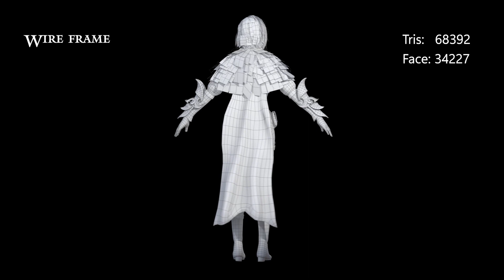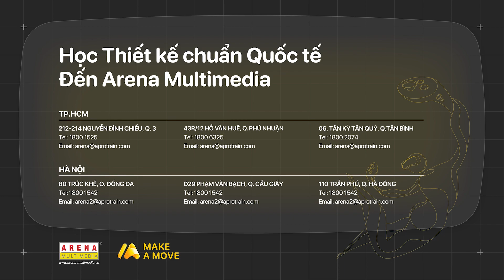Đồ án Thiết kế Game 3D| Orvelia | Arena Multimedia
Đồ án kỳ 4 - 3D Game Design - Đồ án lớp D2008L2
(Arena Multimedia - 43R/12 Hồ Văn Huê, Phường 9, Quận Phú Nhuận, TP HCM)

Orvelia - The story
   Cốt truyện của game bắt đầu với mối thù sâu nặng từ ngàn năm giữa loài người và ma tộc tại vùng đất Orvelia.
   Reina, một cô gái trẻ, đã trải qua một tuổi thơ bình yên và hạnh phúc tại ngôi làng của mìn. Tuy nhiên vào một đêm kinh hoàng, ma tộc xâm chiếm ngôi làng và gieo rắc sự tàn bạo cùng chết chóc. Reina đã chứng kiến người thân và bạn bè bị giết hại trước mắt mình, nhưng cô đã thoát khỏi cảnh địa ngục đó nhờ sự trợ giúp của một tổ chức sát thủ bí mật.
   Với trái tim đau đớn và lòng thù hận tràn đầy, Reina quyết định gia nhập tổ chức này để trả thù và bảo vệ bạn bè cùng nhân loại khỏi ma tộc độc ác. Dưới sự huấn luyện và hướng dẫn của các thành viên, Reina đã học được những kỹ năng và sức mạnh cần thiết để đối đầu với ma tộc.
   Trong hành trình của mình, Reina sẽ tiến vào thế giới giới của ma tộc, khám phá những nơi nguy hiểm, và chiến đấu với các thế lực đen tối. Cô sẽ gặp gỡ và lập liên minh với những người bạn đồng hành đáng tin cậy, mỗi người lại mang những khả năng đặc biệt và mục tiêu riêng.

Thành viên thực hiện:
▪️ Nguyễn Phương Minh
▪️ Đỗ Phương Thảo

Giảng viên hướng dẫn: Thầy Nguyễn Ngọc Hoàng Minh